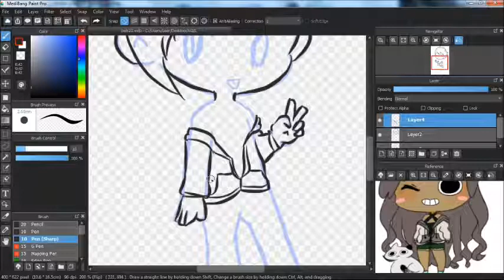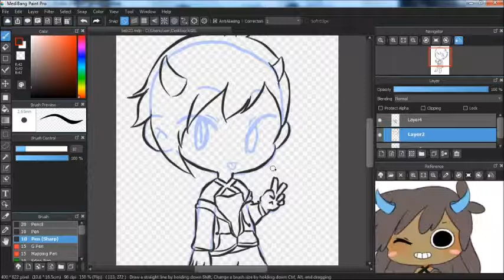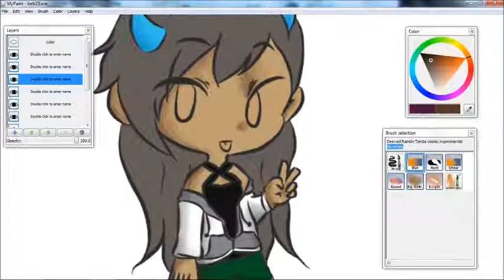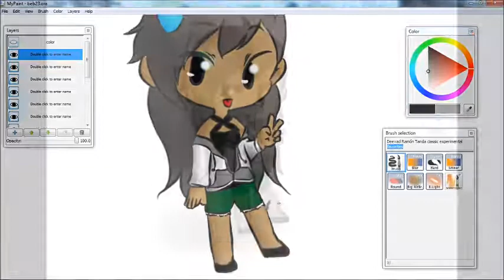Bebinator Redraw 2 Speedpaint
Now with a lineart process too haha.